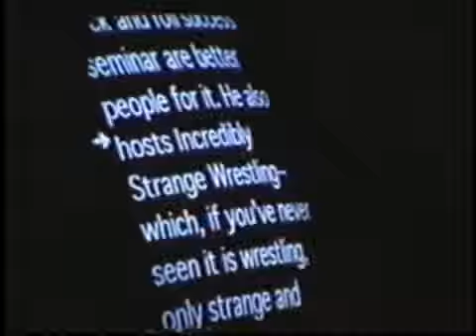Huey Lewis at the CMA's (2000)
Outtake from episode #235: Bay area music legend Huey Lewis hosts the Califprnia Music Awards and talks to us. Reality Check TV is offering our loyal friends and fans a killer discount for Skate and Snowboard Gear!
All purchases through our portal help support RCTV.